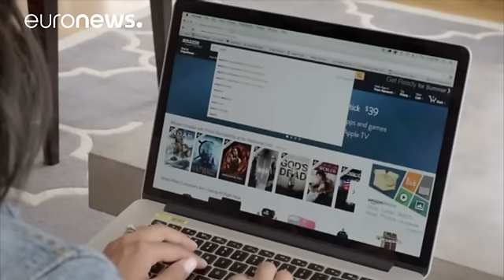Bruselas investiga al grupo energético Engie por trato fiscal favorable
Bruselas apunta ahora a Engie. La Comisión Europea ha abierto una investigación sobre el trato fiscal que el Gobierno de Luxemburgo ha dado al grupo energético, un tercio propiedad del Estado francés. El Ejecutivo comunitario cree que se han violado las normas de la Unión Europea en materia de ayudas estatales. La investigación se va a centrar, según fuentes comunitarias, en dos movimientos financieros concretos que se hicieron en 2008, dos transacciones que se habrían utilizado para evadir impu…